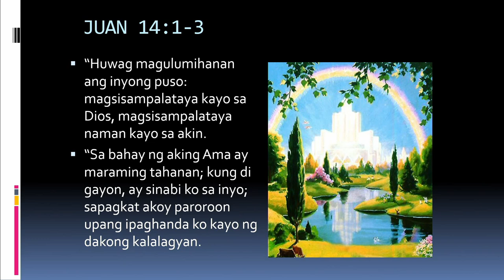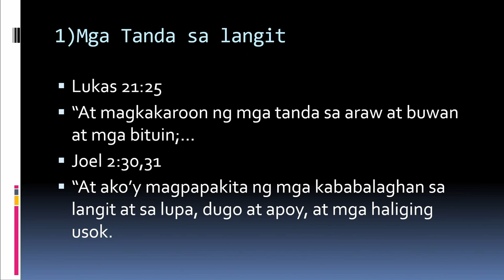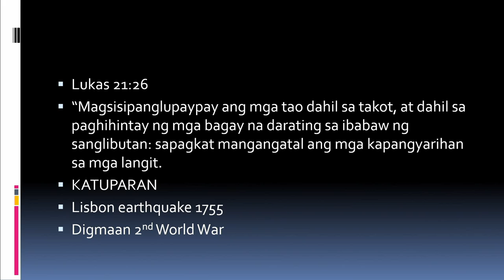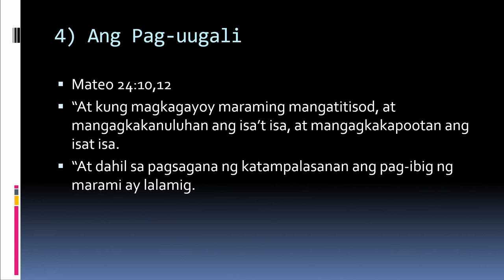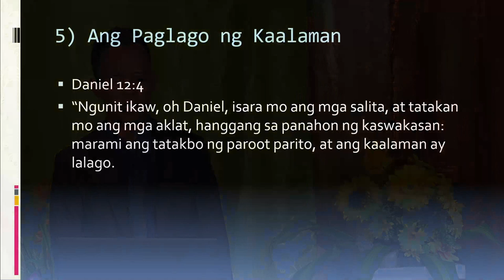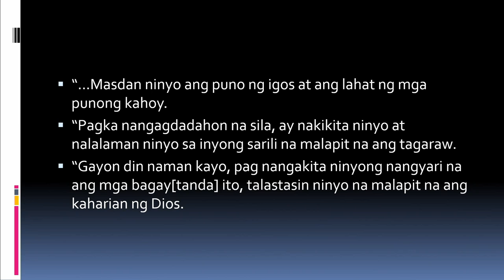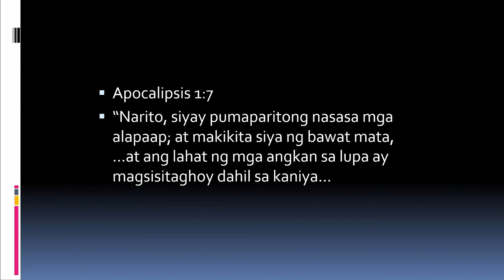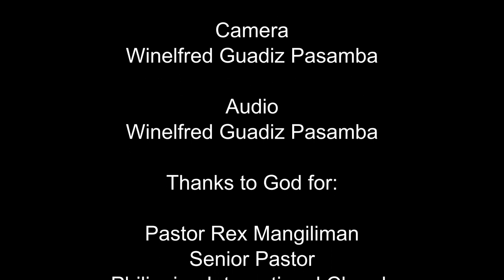Ang Pagdating ni Cristo [tagalog] - Niño Añonuevo